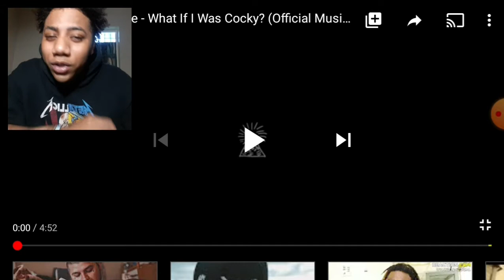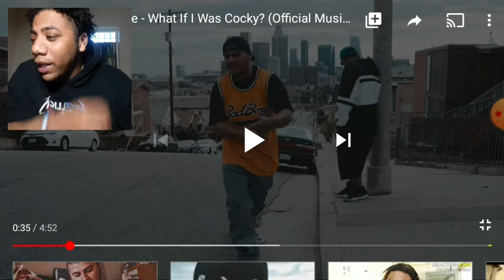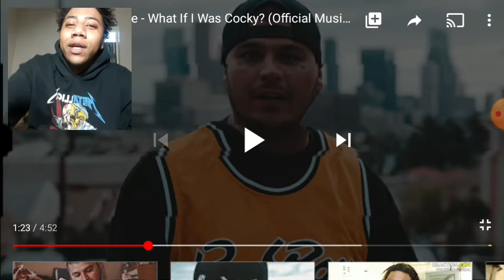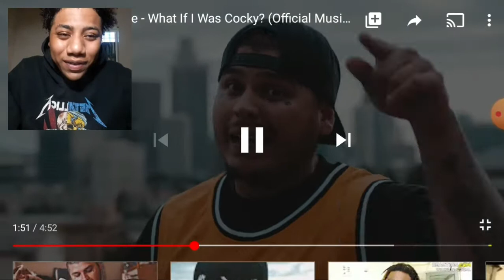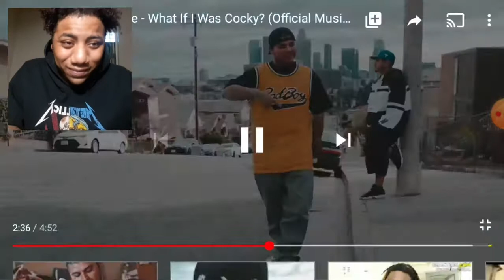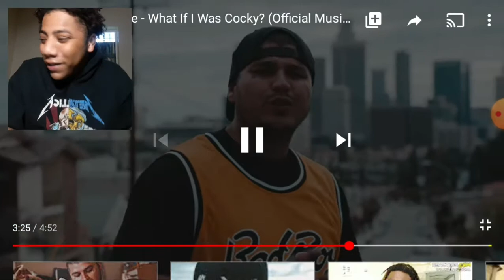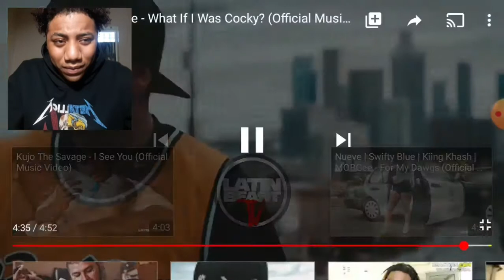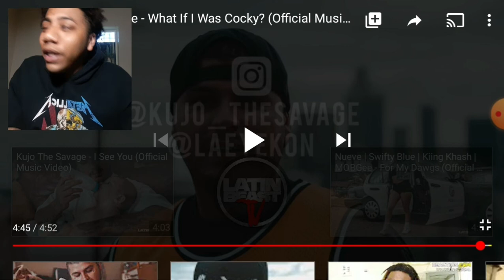Kujo The Savage - What If I Was Cocky ? (Official Music Video) Reaction